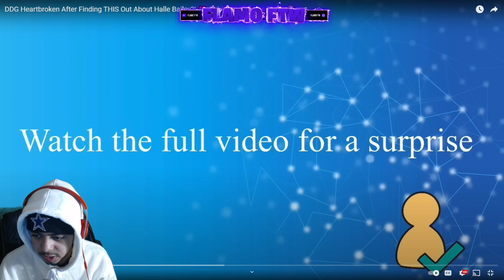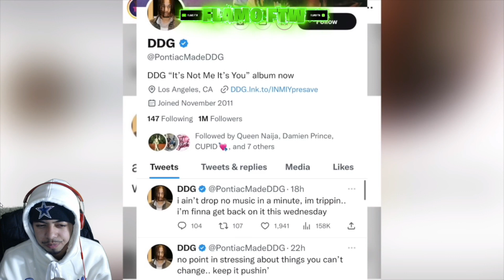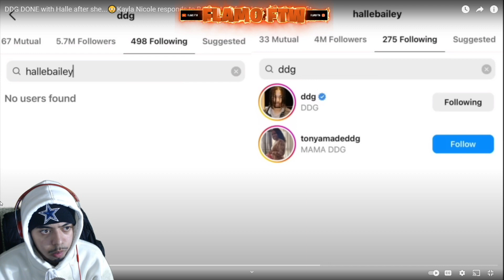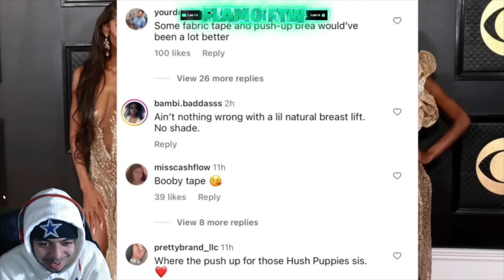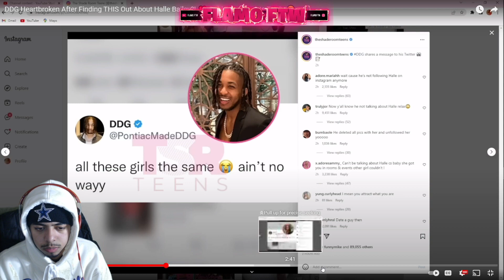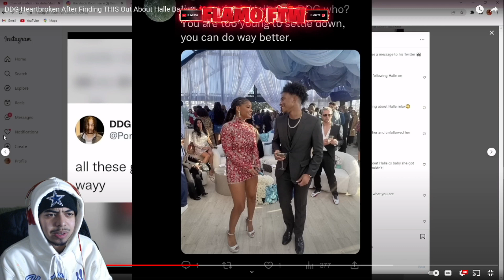DDG Has BROKEN UP With Halle Bailey!!! (RUMORS?)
DDGbrokeup DDGsingleagain DDGrumors DDGissingle HalleBaileycheated Halleybaileyleft DDGisalone DDGrumors DDGtruth thetruth